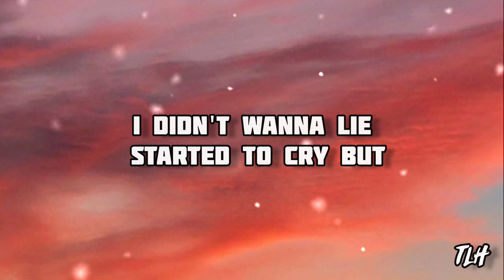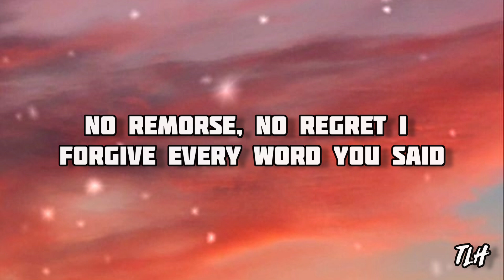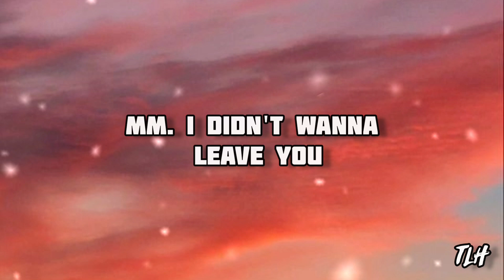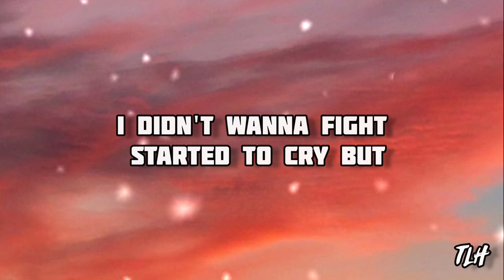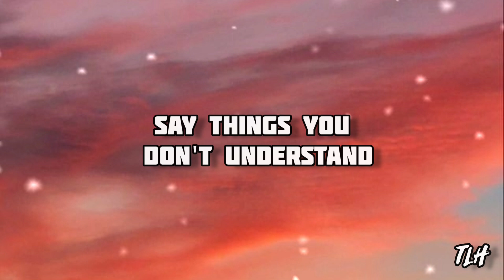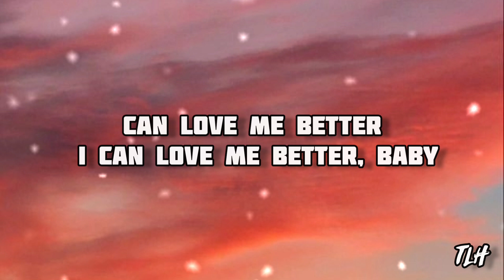Miley Cyrus - Flowers (Lyrics)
Started to cry but then remembered I I can buy myself flowers

Write my name in the sand Talk to myself for hours

Say things you don't understand I can take myself dancing And I can hold my own hand

Paint my nails, cherry red Match the roses that you left

I didn't wanna wanna leave you I didn't wanna fight

Talk to myself for hours Say things you don't understand

1

I didn't wanna wanna leave you I didn't wanna fight Started to cry but then remembered I

I can take myself dancing And I can hold my own hand

I can love me better baby Can love me better

slowed mixes.